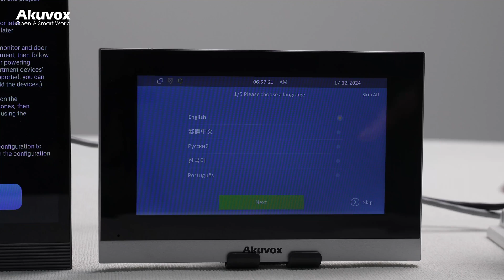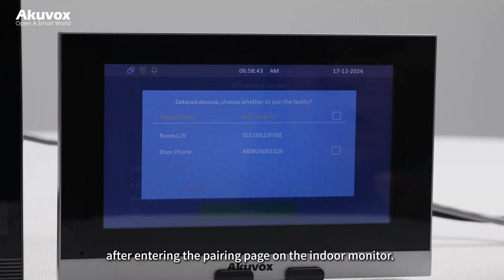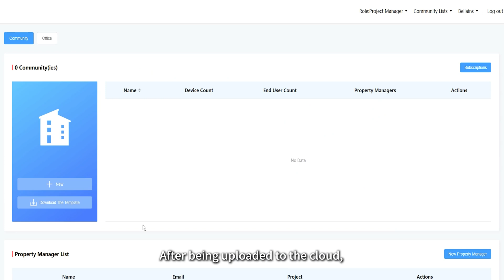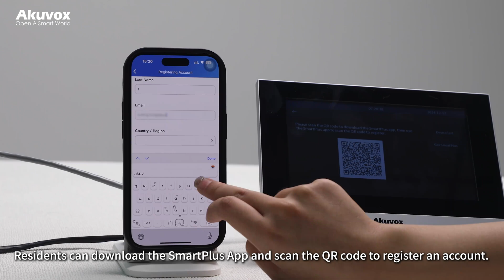Use Installer Kit Tool to Set up Community Projects (for E12 and C313W)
To add apartment devices with the method in the video, the devices are limited to specific models and firmware versions:
1. E12: 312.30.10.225 or later
2. C313W: 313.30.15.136 or later
If E12 and C313 are not upgraded to the above versions, or to add other device models with the installer kit tool, please refer to the video named “Use Installer Kit Tool to Set up Community Projects”.

00:00 Overview
00:10 Create a New Project
00:25 Add Apartment Devices
01:37 Add Public Devices
02:00 Save the Project
02:30 Upload the Project to the SmartPlus Cloud